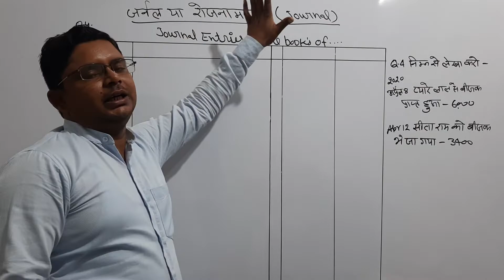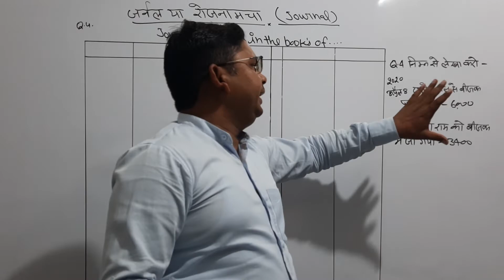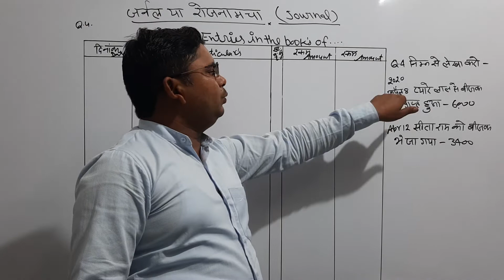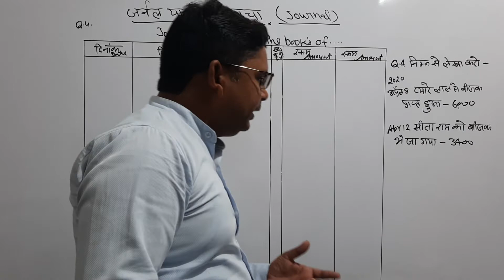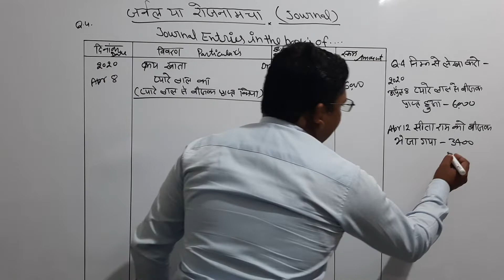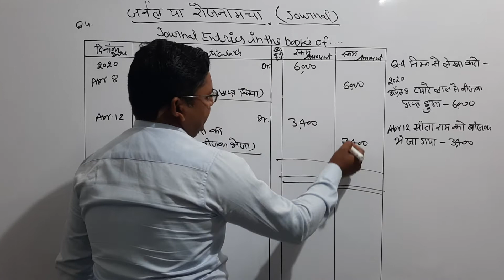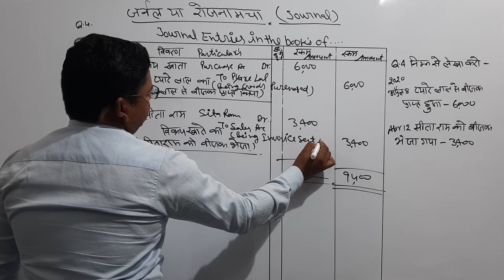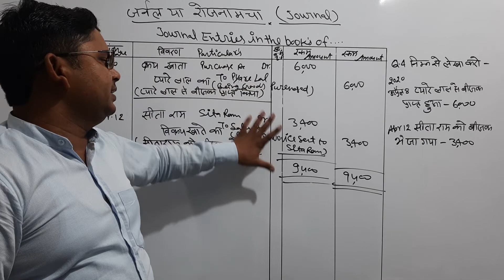journal entries for accounting from NCERT book numerical जर्नल या रोजनामचा प्रेक्टीकल प्रश्न नं 4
journal numerical no 4 journal entries,journal entries for accounting class 11th,journal entries numerical in hindi,journal entry class 11,rules of debit and credit,journal entries for 11th class,journal entries accounting,journal entries in hindi,जर्नल प्रविष्टियां अभ्यास,जर्नल प्रविष्टियां प्रश्न और उत्तर,जर्नल प्रविष्टियां नियम,जर्नल प्रविष्टियां प्रश्न,journal pravishti kaise banate hain,journal pravishti,balance sheet accounting,bihar board 11th Commerce,class 11 commerce